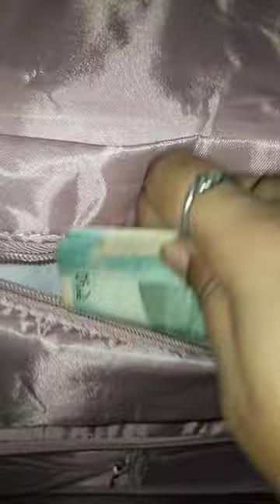Very Useful Travel Bag | To Order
Musician: Xuxiao